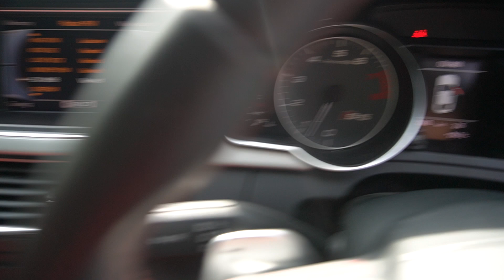SNC7782Z YOM: 2011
AUDI S5 SPORTBACK